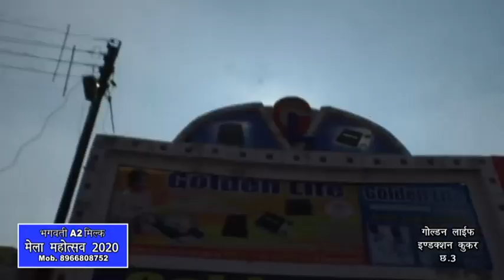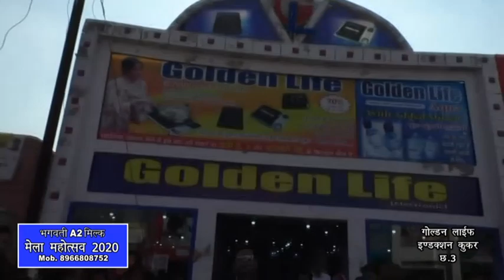God Allah Aur Bhagwan Ne Banaya Ek Insaan | Song | Gwalior Mela Mahotsav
God Allah Aur Bhagwan.. Ne Banaya Ek Insaan... Aaya Zameen Pe Leke Woh. Upar Waale Ka Farmaan. Wo Doston Ka Hai Dost. Yaaron Ka Hai Yaar. Jiska Naam Sun Ke... Kaanpe Har Shaitan